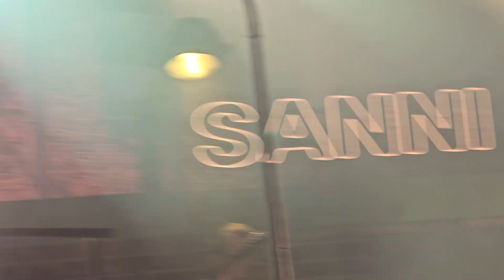SANNI - 2080-luvulla @ Allas Sea Pool, Helsinki 31.8.2024